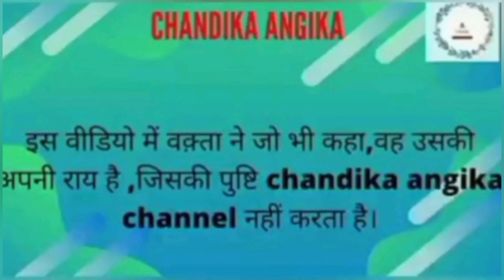आशा वर्करो का प्रदर्शन|asha worker news today|asha worker protest